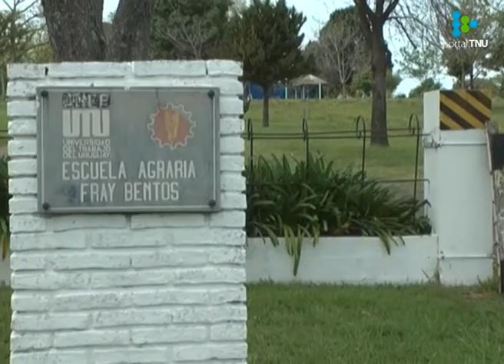En Fray Bentos se trabaja en la descontaminación de sitios afectados por agroquímicos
Se instaló el primer lecho biológico capaz de descontaminar en forma rápida y económica las zonas altamente impactadas por pesticidas.